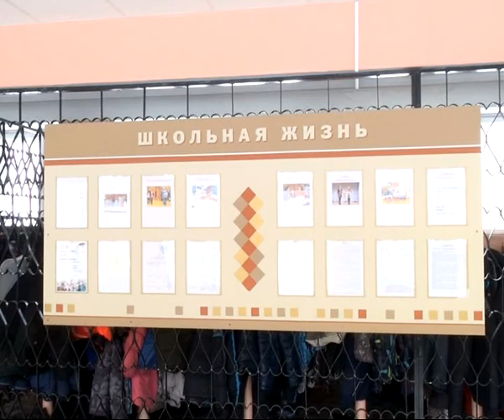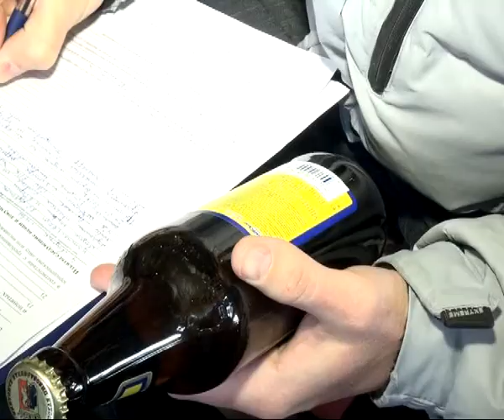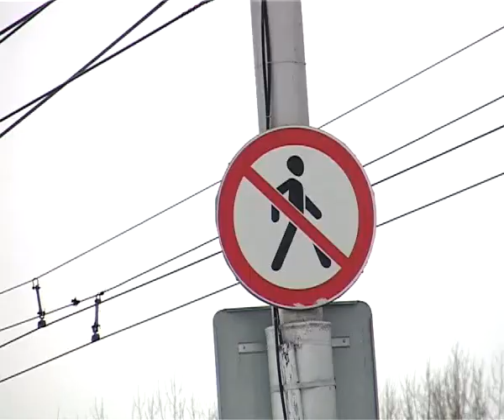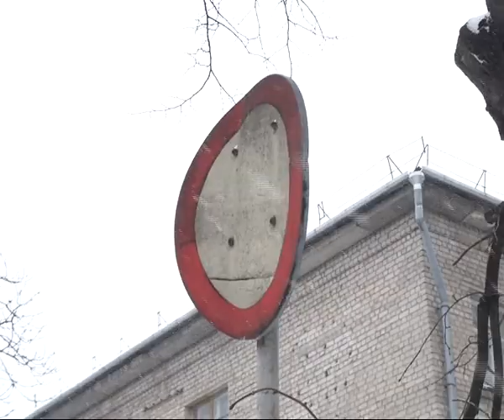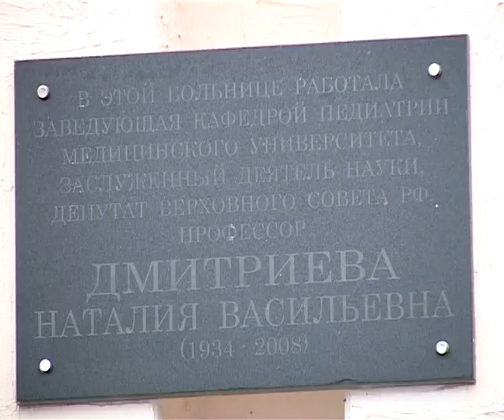Время Говорить - новости Рязани 04.02.14